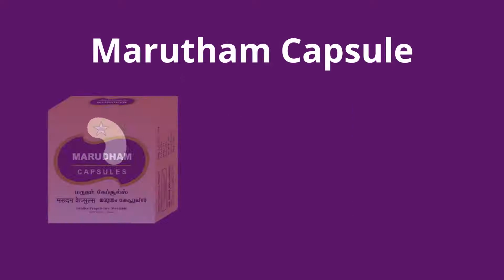Marutham Capsule | hypertension, stress, anxiety disorders, pain in the chest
Marutham Capsule

• Strengthens the heart,

• Best anxiolytic,

• Has anti-stress property,

• Prevents the complications of Hypertention

• Corrects anxiety neurosis,